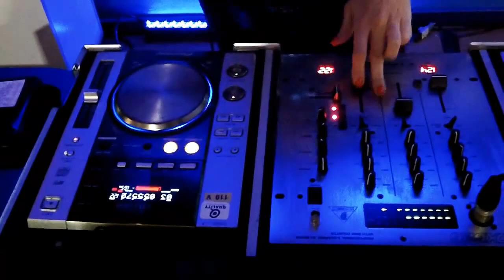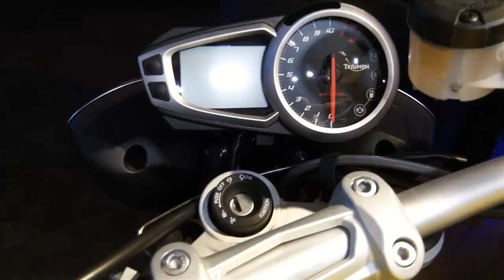Triumph Eurobike Porto Alegre - Inauguração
Inauguração da Eurobike Triumph de Porto Alegre em abril de 2013